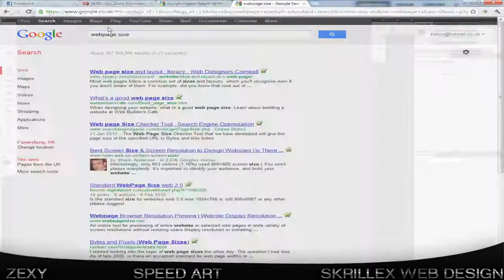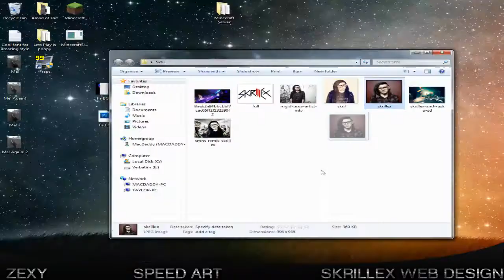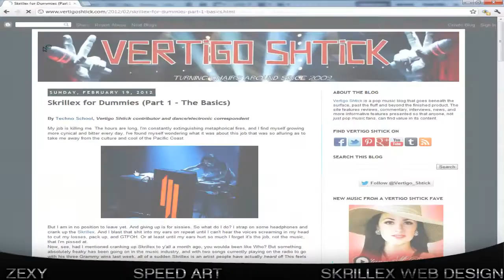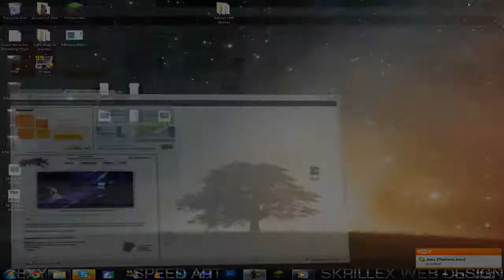Fame Zexy | Speed Art | Skrillex Website Design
Hey guys Zexy here the leader of GFX in Fame, sorry we been inactive RC coming soon!

- Zexy (Lead)